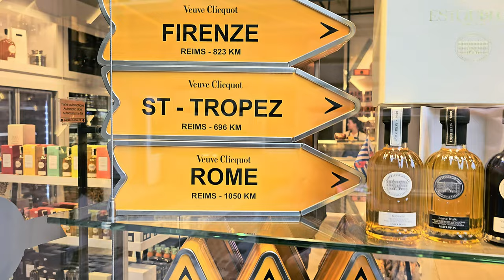Люксембург 4K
00:00 Отель де Виль
00:49 Отель де Виль в Париже (сравнение)
01:03 Шарлотта (великая герцогиня Люксембурга)
01:42 Дворец Великих Герцогов
02:51 площадь Гийома II
03:37 Галерея
05:52 вкусный магазин KAEMPFF-KOHLER
06:38 Парк у собора

samtaimzaifil